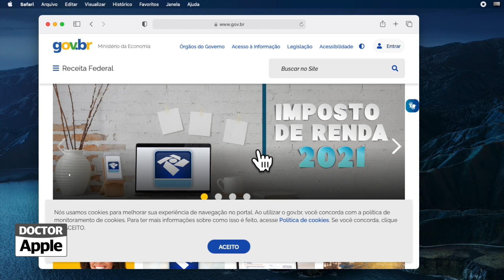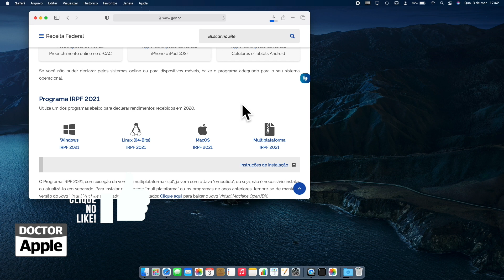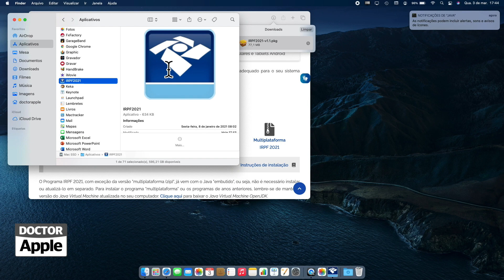Curso Apple Mac - Como Instalar e Abrir IRPF 2021 no Mac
| Como Instalar e Abrir IRPF 2021, app do imposto de renda 2021 no Mac com macOS Big Sur